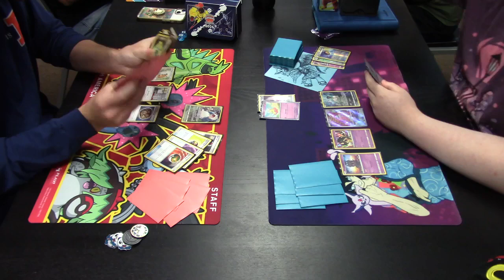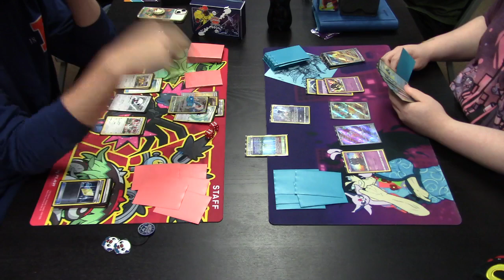Colorless VS Psychic - Round 3 - League Tournament - GLC - 7-25-24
Round 3 of the GLC League Tournament @ Die Hard Games on 7-25-24

Colorless VS Psychic

Gym Leader Challenge (GLC) Format, 40 minutes, Best of 1